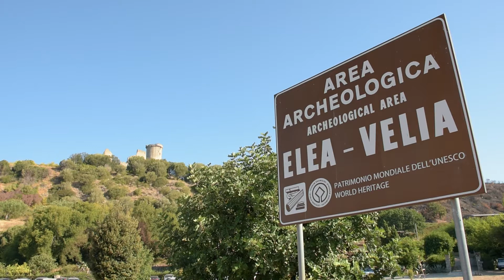PARCO ARCHEOLOGICO DI ELEA VELIA - ASCEA MARINA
L'antica città di Elea, fondata nella seconda metà del VI secolo a.C., la cui fama è legata ai filosofi Parmenide e Zenone e alla celebre scuola di medicina, raggiunge un periodo di grande sviluppo in età ellenistica e in età romana quando il suo nome viene modificato in Velia.
Immergiti anche tu in questo meraviglioso mix di arte, storia e natura.

📽LA MIA ATTREZZATURA VIDEO
📸LA MIA ATTREZZATURA FOTOGRAFICA
📕LETTURE CONSIGLIATE

✅Il canale youtube Occhio allo Scatto partecipa al programma di affiliazione Amazon EU, questo vuol dire che ogni volta che effettuerete un acquisto attraverso questi link riceverò una piccola commissione da Amazon. Questo metodo mi aiuterà a far crescere il canale e creare contenuti sempre migliori.

🌈 Chi sono?
Sono Mariateresa Farnese, vivo a Napoli e lavoro come fotografa e videomaker.
Il mio canale è interamente dedicato a tutorial e racconti fotografici, dietro le quinte dei miei shooting, tecnica fotografica, trucchi, suggerimenti, viaggi e diari fotografici.